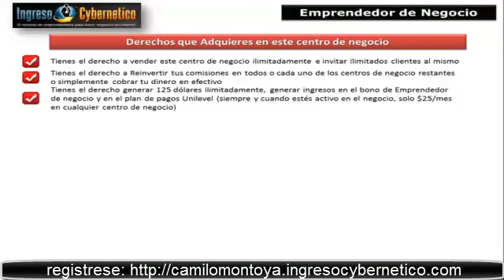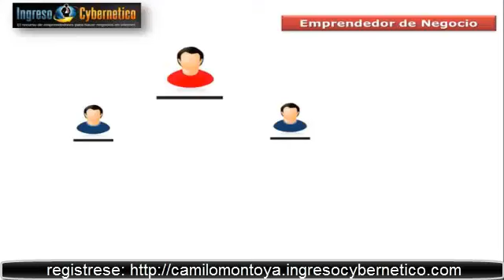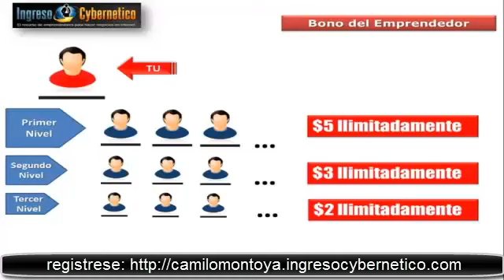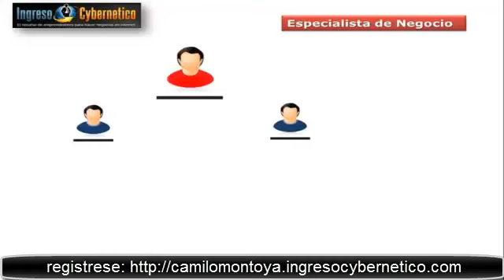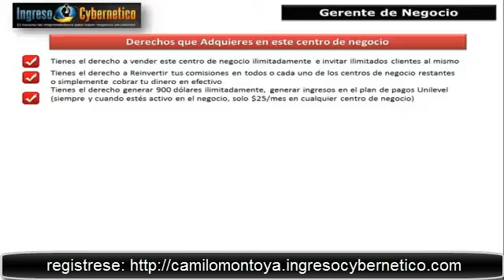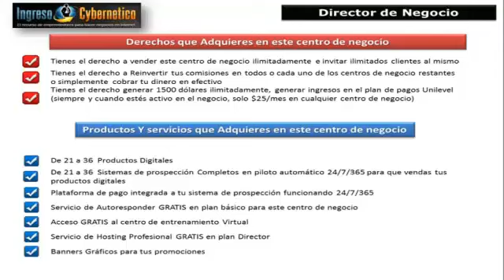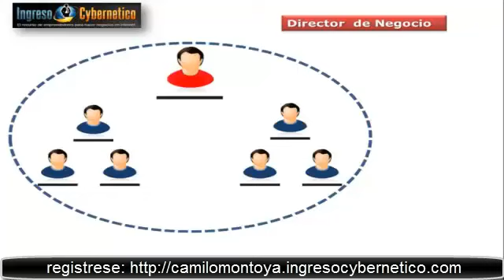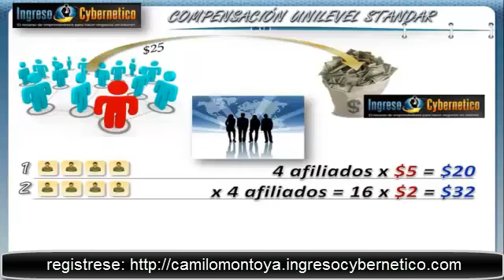INGRESO CYBERNETICO ESPAÑOL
Por primera vez hemos traído un modelo de negocio que te enseña a entender Internet para que lo pongas en práctica. Todos Nuestros Afiliados cuentan con un novedoso, revelador e inteligente sistema de prospección que incluye: Sitios Web, Páginas de Captura, autorespondedores, cartas de Venta, Productos Digitales, Mensajes de Seguimiento y desde luego TODO un amplio catálogo de productos digitales de última generación.

Este tipo de sistema es el que llamamos, "Negocio llave en Mano", es decir, nuestro futuro afiliado compra un franquicia que requiere de una sola inversión de por vida, y nosotros le enseñaremos paso a paso todas las herramientas, estrategias y técnicas necesarias para ser exitoso en Internet, esto porque contamos con un centro de entrenamiento virtual que enseña paso a paso y desde cero, como hacerlo, de esta forma, nuestros afiliados, salen 100% preparados para empezar a vender productos digitales y/o servicios por Internet con todo un completo sistema de prospección que trabajará las 24 horas del día, 7 días a la semana y 365 días al año